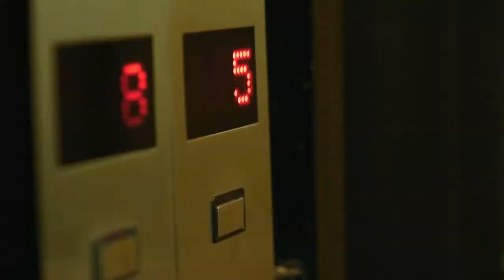POLEMICA EN EL BUSINESS con Claudio Destefano 29-10-2018